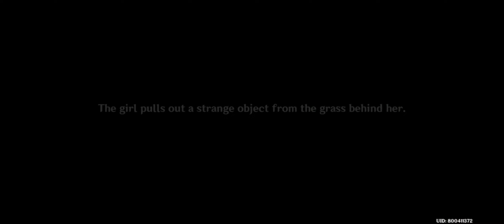[Genshin Impact] Event Quest: Where the Future Stars Fall | Star-Seeker's Sojourn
Game: Genshin Impact
Developer: miHoYo, Shanghai Miha Touring Film Technology Co., Ltd.
Publishers: miHoYo, COGNOSPHERE PTE. LTD.
Genres: Adventure game, Action role-playing game